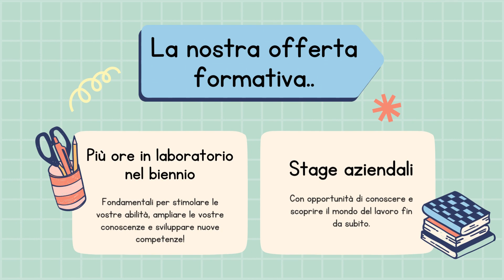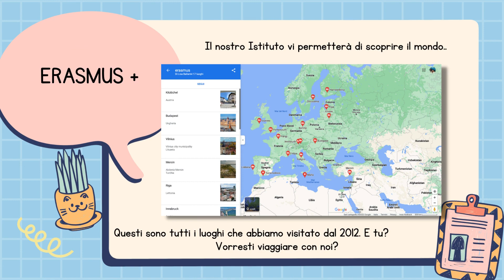Orientamento 2022 sede di Gattinara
Video realizzato dalla prof.ssa Azzurra Chiara Capuano